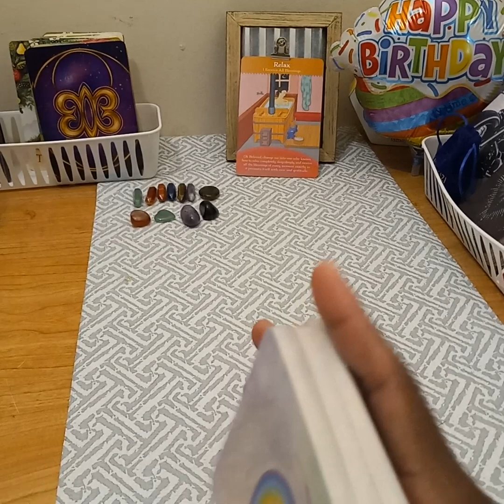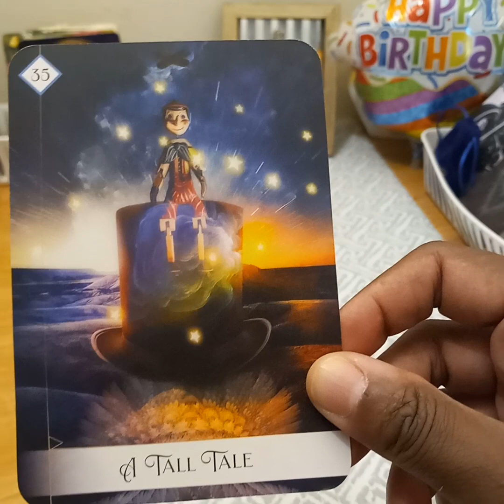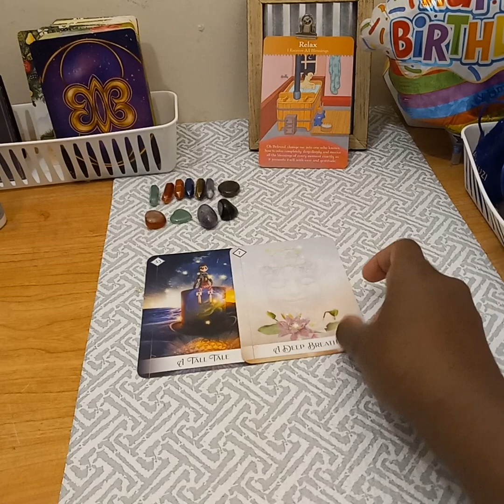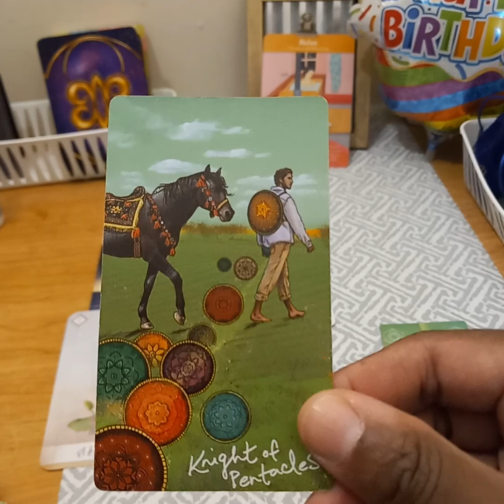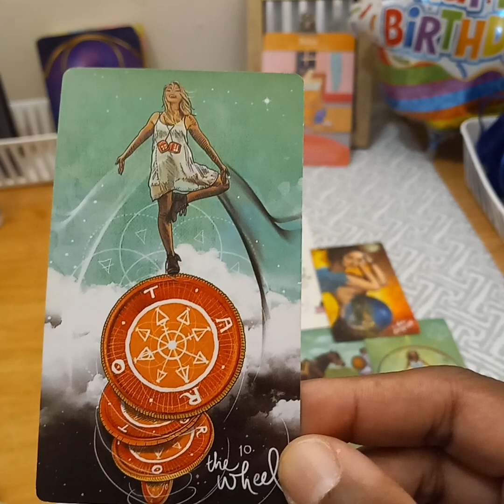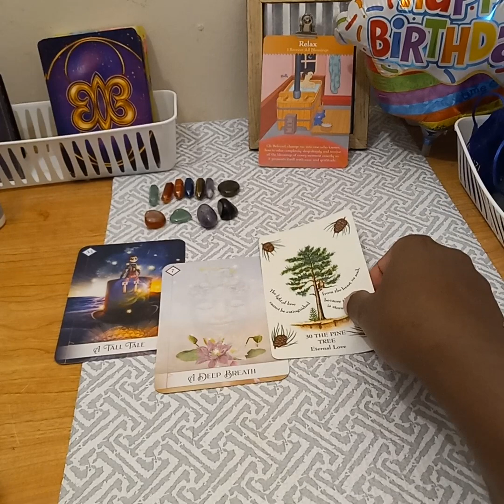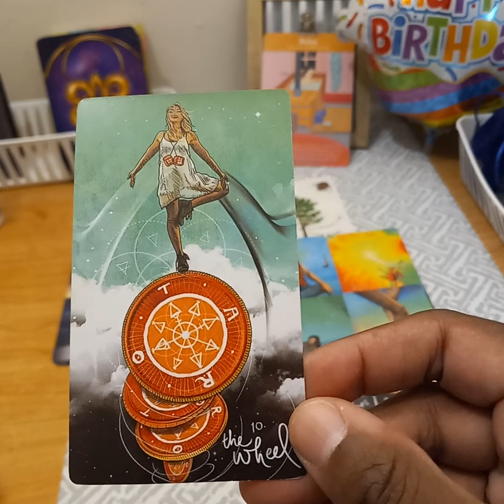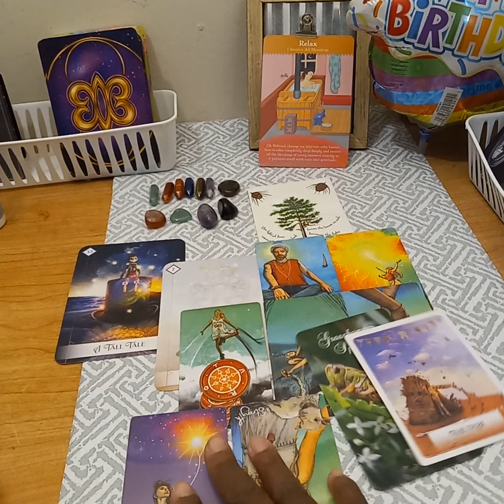BIG LEO ENERGY 1st and 2nd house breakdown masculine and feminine